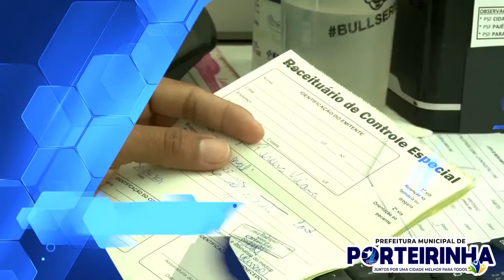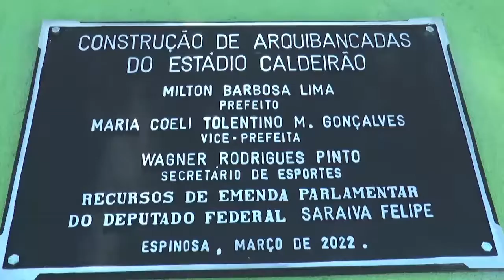BOLETIM ESPORTIVO - 28. 03. 2022